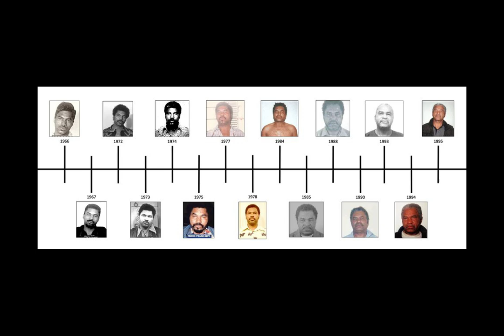The Terrifying Story of America's Deadliest Serial Killer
Samuel Little, a convicted serial killer, claimed to have murdered 93 people between 1970 and 2005. With over 60 confirmed murders, the FBI declared him "the most prolific serial killer in U.S. history."
TRUE CRIME | ENTERTAINMENT